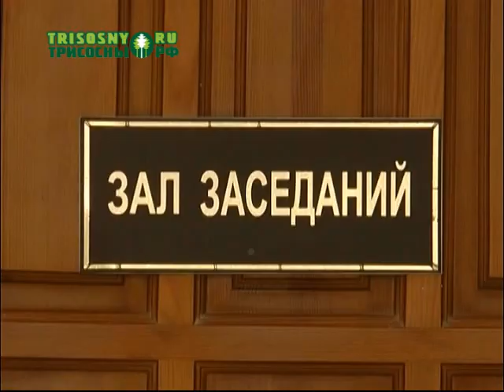Подать тепло в учреждения соцферы планируют 25 сентября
Коммунальщики рапортуют, что подготовка к отопительному сезону вышла на финишную прямую.